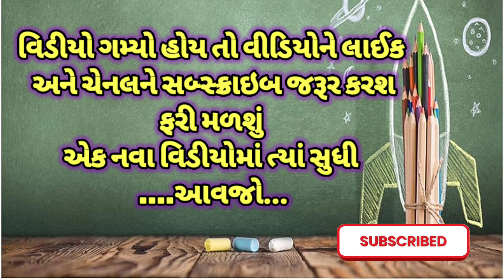દરેક પરીક્ષામાં પુછાયેલા મહત્વનાં પ્રશ્ન નો | GK Gujarati | ગુજરાતી જનરલ નોલેજ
આ વીડિયોની અંદર દુનિયાની માહિતી આપેલી છે જે તમારા જીવનની અંદર ક્યારેય પણ ઉપયોગી થઈ શકે છે આ વિડીયો તમે તમારા બાળકોને અને પરિવારને બતાવી શકો છો આમાં આવેલા દરેક પ્રશ્નો કરીને લીધેલા છે બની શકે છે કે આ પ્રશ્નોના જવાબમાં ભૂલ હોઈ શકે જો એવું તમને લાગે તો કોમેન્ટ બોક્ષ ની અંદર કોમેન્ટ કરીને જણાવો અને જો તમને મજા આવે તો વીડિયોને લાઈક અને સબસ્ક્રાઇબ જરૂર કરશો આટલું કરવાથી અમને મોટીવેશનમાં રહેશે અને નવી વિડીયો બનવાની ઉત્સાહ જાગે છે તો મિત્ર જરૂરથી ચેનલને સબ્સ્ક્રાઇબ કરજો
gk gujaratigyan
general knowledge questions
gk questions
gk na prashno
general knowledge
gk 2023
જાણવાજેવુંએક જમાઈ ની પ્રેમ કથા. આ વાર્તા નો કોઈ જીવિત કે મૃત સાથે લેવાદેવા નથી આ વિડીયો ફક્ત મનોરંજન માટે બનાવ્યો છે મિત્રો અમારી ચેનલ ની અંદર જીકે નોલેજના તેમજ રોમેન્ટિક વાર્તા મોરલ સ્ટોરી બોધ વાર્તા જેવા વિડિયો આપને મળશે તો પ્લીઝ અમારી ચેનલને સબ્સ્ક્રાઇબ અને લાઈક જરૂર કરશો અને અમને મોટીવેશન આપી આપનો સહકાર આપશો

એક જમાઈ ની પ્રેમ કથા|gujarati varta|Gujarati moral storie

gujaratistory suvichargujaratin Gujarati_vartao shortstories gujarati_story gujarativartao patipatnistory emotionalgujaratistories hearttouchingstories @આજની વાર્તા ગમી હોય તો લાઈક👍 અને શેર જરૂરથી કરજો અને ચેનલને સબ્સ્ક્રાઇબ કરી બાજુમાં આપેલ બેલ આઈકન🔔ને ઓલ પર કરવાનું ના ભૂલશો 🙏😘😀love for support 🙏👍❤️ Suvichar || Heart touching gujarati story | varta | ગુજરાતી વાર્તા વાંચતા રહો તમામ વિગત મુજબ વારતા જોઈલો સબ્ક્રાઈબplease subscribe my channel